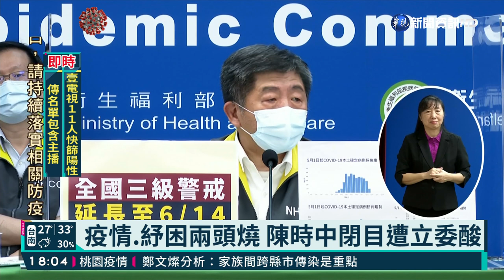診所有望自費快篩 若呈陽性政府買單｜華視新聞 20210609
想知道自己有沒有被染疫，未來不只可以到指定的快篩站，衛福部長陳時中今(9)日在立法院答詢時表示，目前已經規劃，未來民眾可在診所自費進行快篩，如果呈現陽性，會由政府會給付。而面對國民黨立委不斷點名，疫情爆發是因為四月中開放機組員檢疫措施３＋１１，陳時中表示，疫情破口不是因為３＋１１，感染源頭也還在調查當中。